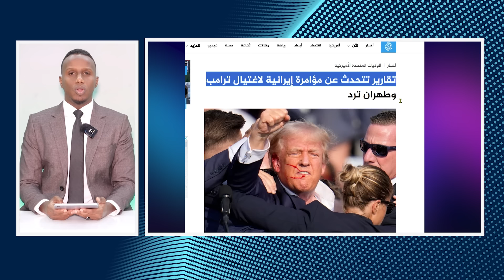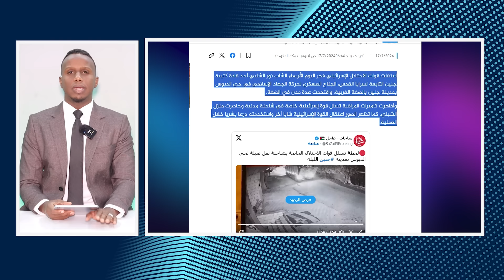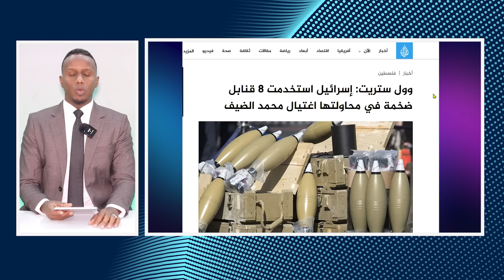Taliyihii Saraayal QUDUS ee JENIN oo la xeray & ISRAIII oo gaadiidka Gargaarka adeegsatay